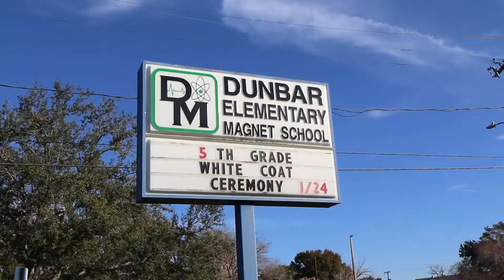Dunbar Magnet Elementary School - 5th Grade White Coat Ceremony